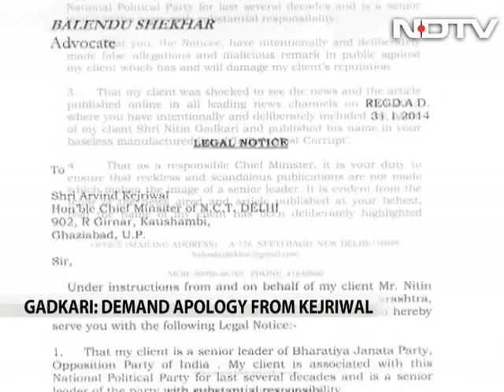Gadakri sends legal notice to Kejriwal over 'most corrupt' leaders' list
Delhi Chief Minister Arvind Kejriwal today proclaimed a series of top national leaders as corrupt and said his Aam Aadmi Party (AAP) will target them in the national election.